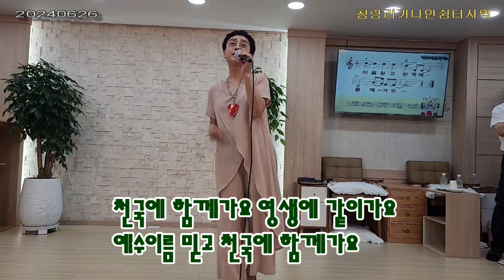천국에 함께가요. 오금희목사 청량리가나안쉼터교회 20240626 찬양''(안영희 작사,최우규 작곡),TCB 교회를 세우는 사람들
천국에함께가요, 오금희목사 청량리가나안쉼터교회 20240626 찬양''(안영희 작사,최우규 작곡), TCB교회를세우는사람들.